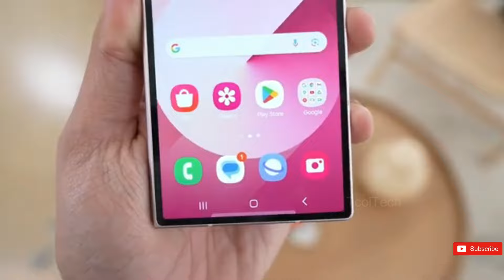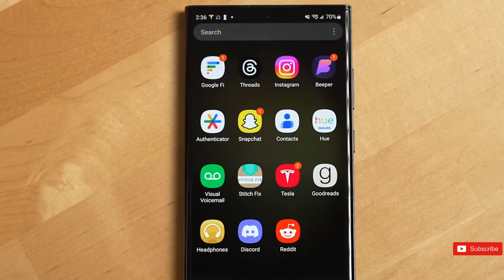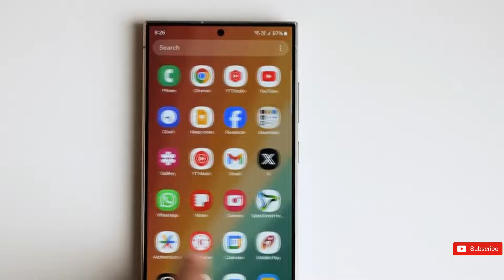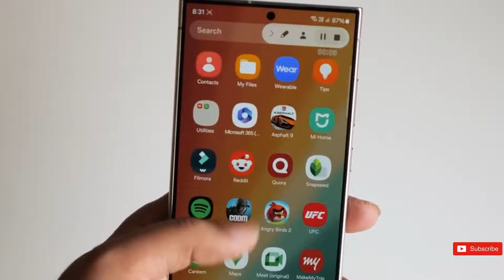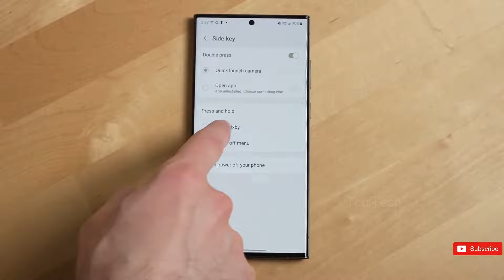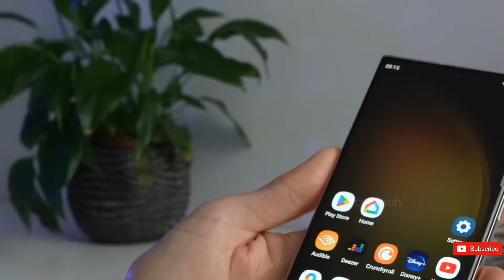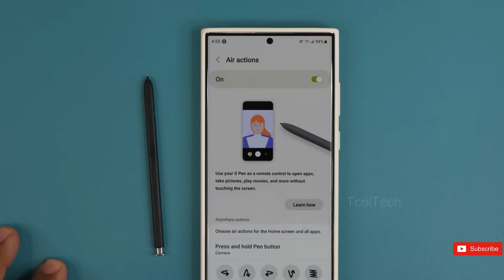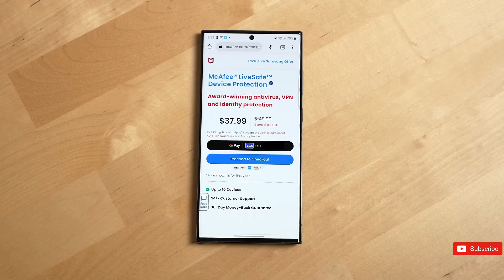s25 Ultra Samsung - Breaking The Chains!😍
The Snapdragon 8 Gen 4 is expected to feature a 4.3GHz prime core, up from 3.4GHz in the Snapdragon 8 Gen 3. This is a significant increase in power, and Samsung and Qualcomm will need to find out how to fit such a processor into a mobile device without overheating.
Another rumor is that the Galaxy S25 Ultra will receive faster UFS 4.1 speeds, which might improve the phone's performance even further. It does not appear to be coming to other S25 models, which adds to the appeal of the S25 Ultra. Not only would it be capable of handling on-device AI capabilities, but it also has practical uses, such as the ability to record 4K video straight to a hard drive, similar to the iPhone 15 Pro Max.

s25 Ultra Samsung,samsung s25 ultra,galaxy s25 ultra release date,samsung galaxy s25 ultra price,s25 ultra samsung,galaxy s25 ultra price,galaxy s25 ultra leaks,samsung s25